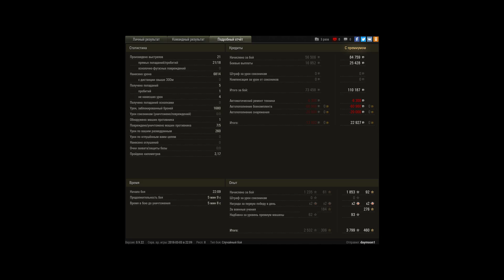260-мастер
Игрок: daymoon1 [G-F0X]
260-мастер